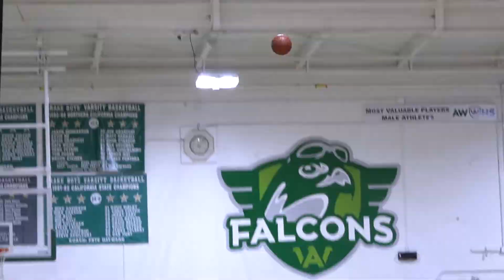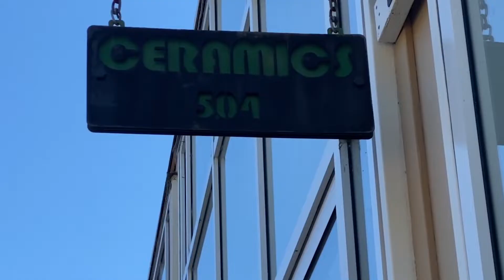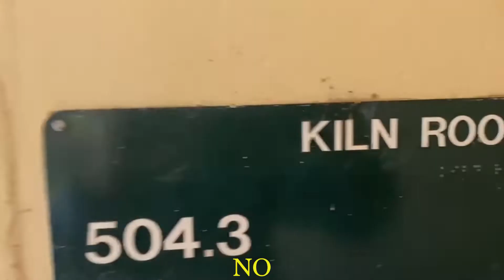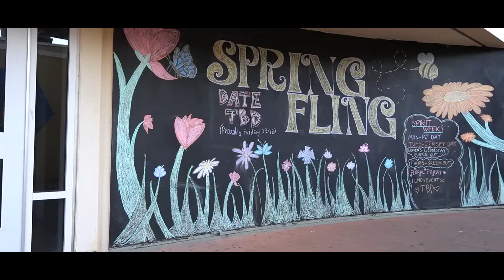Archie Williams WASC Video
Special thanks to Rod Milstead for the awesome drone shots!